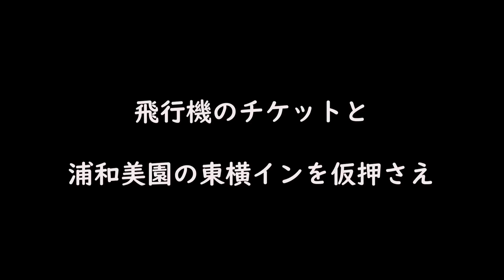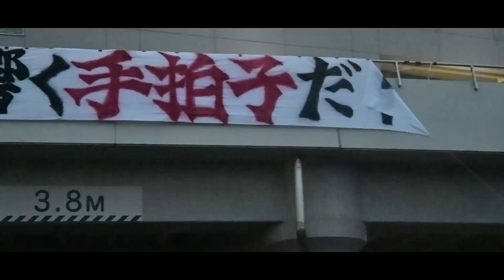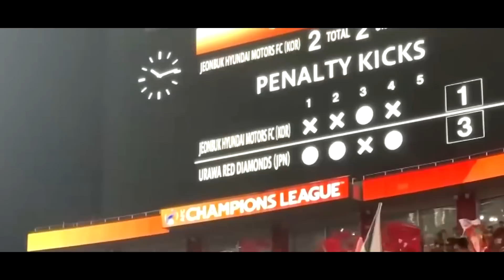ACLあおり動画？ 遠方おっさんサポのACL決勝への道【浦和レッズmovie】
ACLあおり動画の第2段？番外編？作りました‼️
Vlog風？になってます